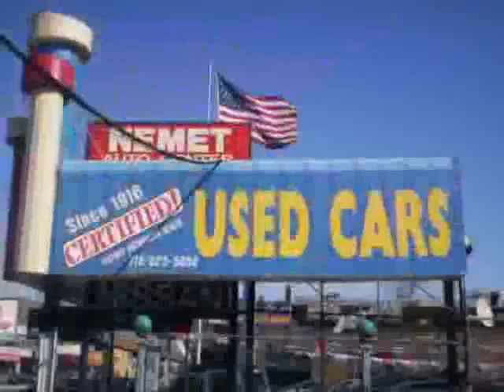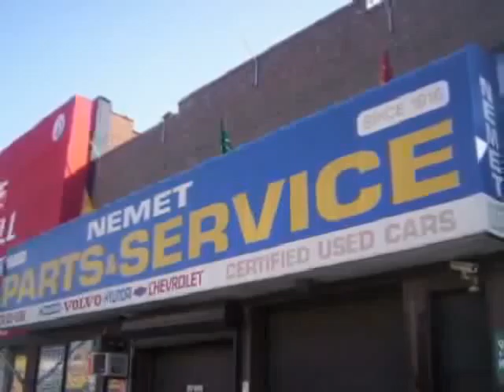used Hyundai Sonata Queens Brooklyn 2013 located in NYC at Nemet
This used Hyundai Sonata Queens 2013 is located in NYC and is offered by Nemet and can be compared to any used Hyundai Sonata Brooklyn: